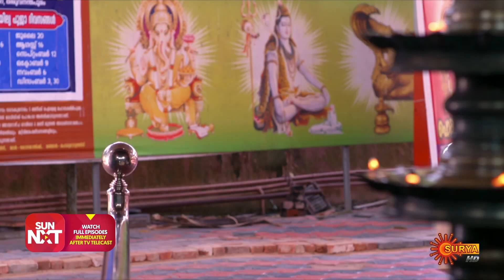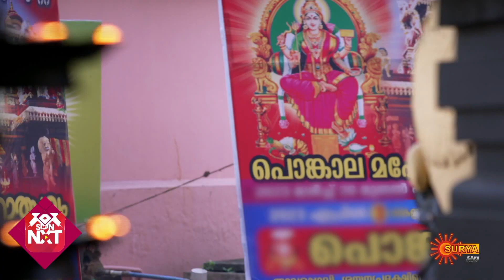Aniyathipraavu | Weekly Roundup | Surya TV Serial | Malayalam Serial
Watch the Weekly Roundup of the Popular Malayalam Show Aniyathipraavu that airs on Surya TV.

Watch all Aniyathipraavu Full episodes FREE on SUN NXT App. Offer Valid only in India, till 31st January 2023 .

Siblings Srikanth and Tulasi, who lose their parents at a young age, will go to any lengths for each other. Though Tulasi loves Rohit, she agrees to marry according to her brother’s wish. Follow the stirring tale of this doting brother and sister.